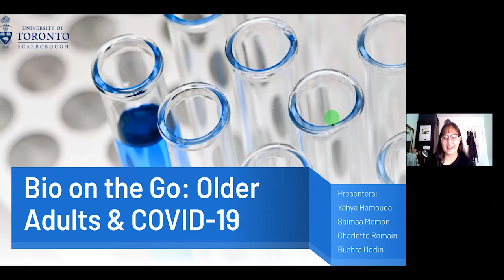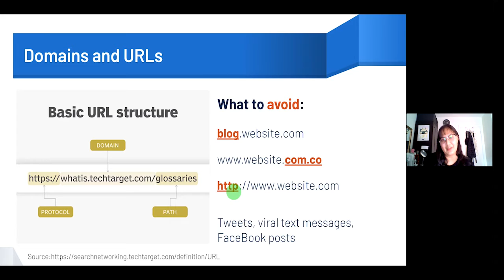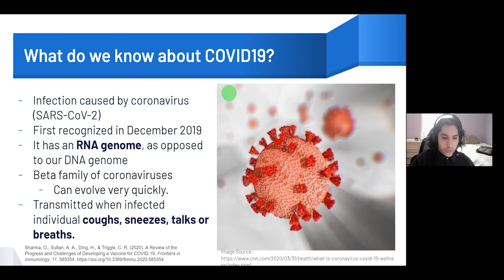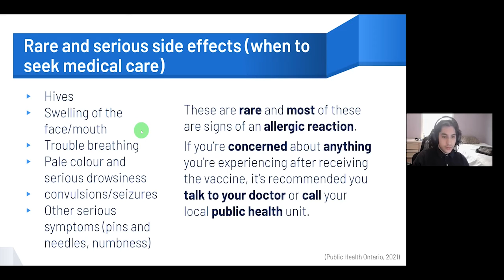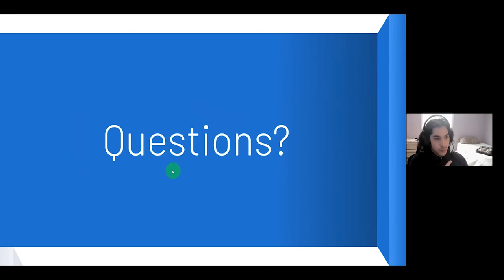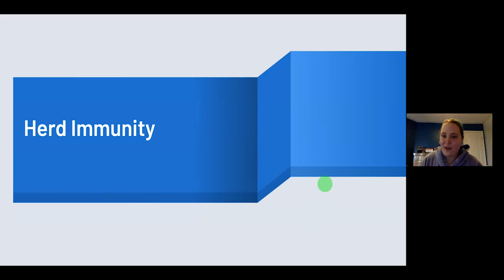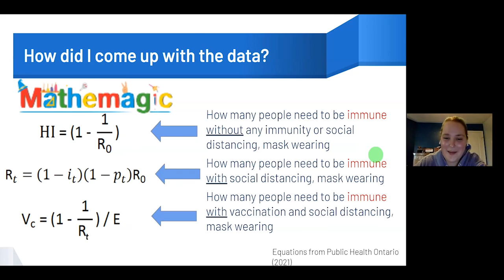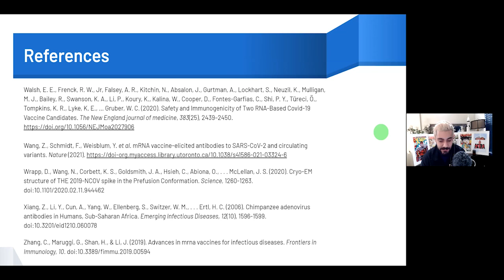Bio on the Go: Older Adults and Covid-19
Designed and presented by the University of Toronto at Scarborough 'Bio on the Go' student program. This event is aimed at older adults who want to learn more about the COVID-19 virus, the vaccines available, and how to discern fake news from real information. We will cover topics such as why the vaccine is so important and why false information about it can be dangerous, as well as why everyone who is able to get vaccinated, should.